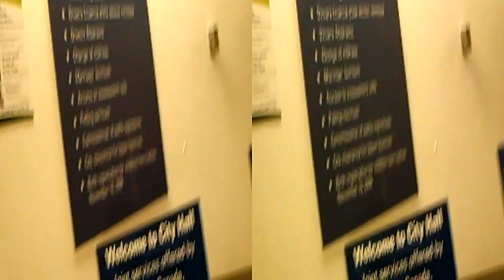City Hall 2.AVI